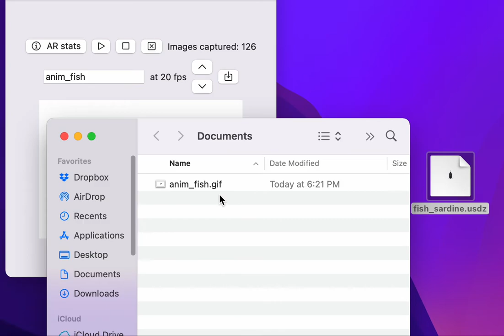RealityKit rendering on macOS to an animated gif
Made a (quick?) app that can load a USD file, display it with animations running, and then does an orbit around it - capturing the frames and compiling them into an animated gif.